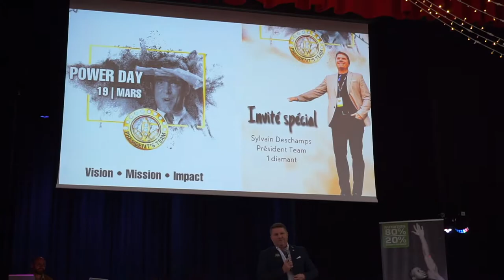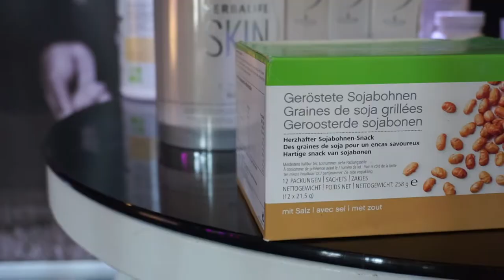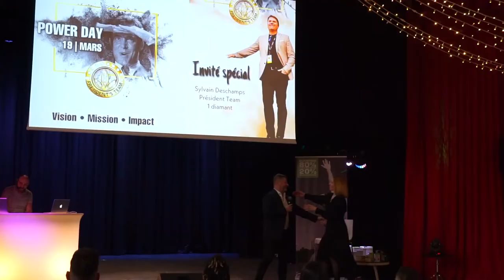POWER DAY - Clermont-Ferrand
The place to be is Royat ! 😃

Quel évènement de dingue ! De l'impact, de l'authenticité, de la proximité, du partage... Tout ce qui nous fait aimer cette activité.

Plus de 200 personnes étaient présentes pour se former et en apprendre davantage sur les méthodes de travail qui ont fait le succès démesurée de notre ami rugbyman Sylvain Deschamps.
Une journée plus que réussit du côté de l'organisation avec cette formule FULL DAY qui nous permettait de participer au buffet proposé aux convives.

La cohésion entre les leaders Annéciens, Lyonnais et Clermontois s'est révélée être une réussite. C'est aussi ça qui est beau : choisir les collègues avec qui nous pouvons travailler.
Sans ce rassemblement, on aurait jamais pu avoir un impact aussi fort et grandissant. Pour nous c’est une réelle mission et elle est très simple :
Prendre soin de soi, prendre soin des autres et apprendre à autrui à faire la même chose.

➡️ Prochain big évent : Leadership Week-end à LYON 🇫🇷 avec la présence exceptionnelle de Florent Ribet, ancien athlète olympique en Bobsleigh.
LET'S GO ! Ta place t'attend, il n'est jamais trop tard  🚀